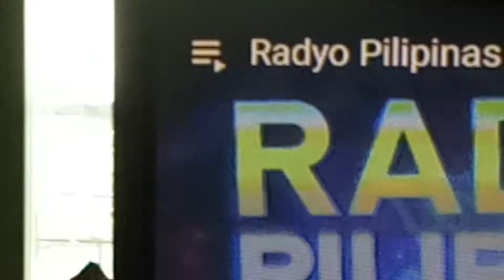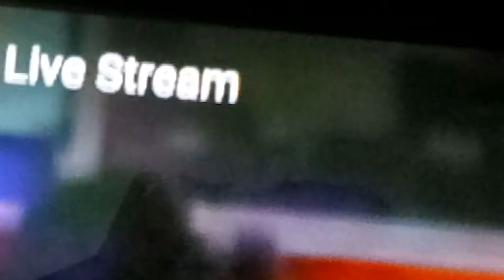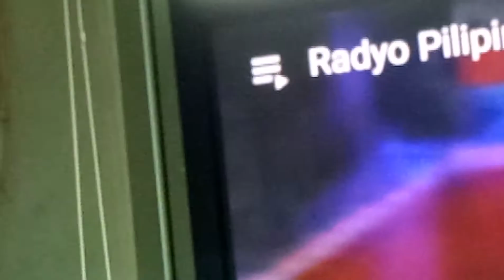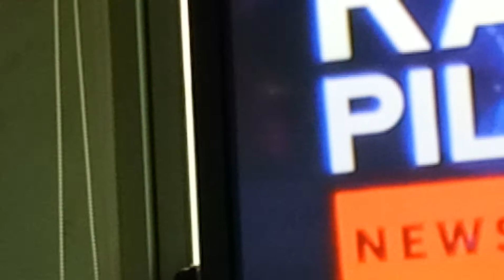October 2, 2018